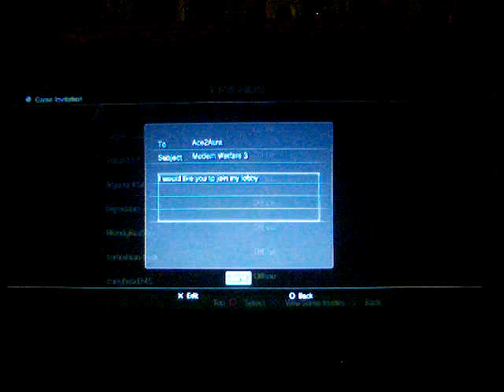COD MW3: STRIKER Part 1 (Session 2)